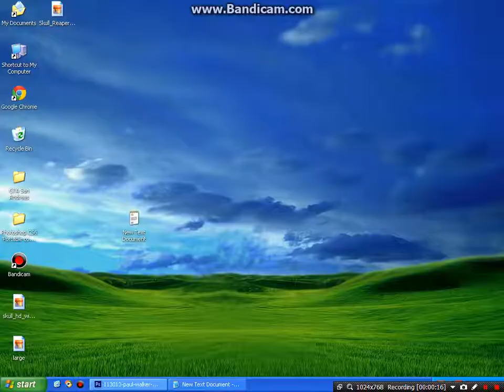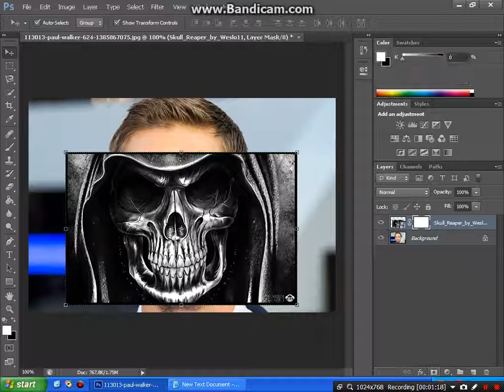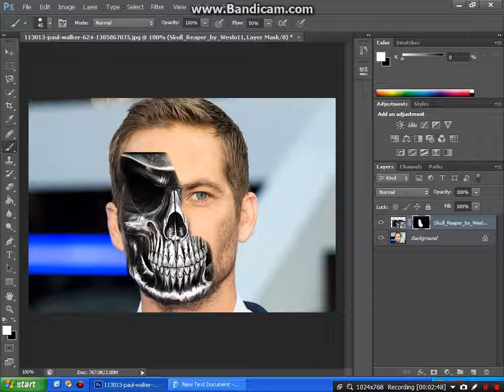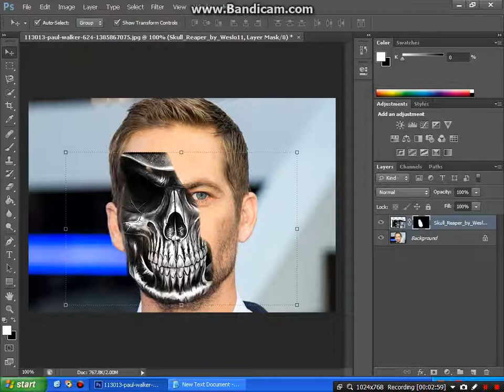Si te Bejme Skull Face ne PHOTOSHOP CS6